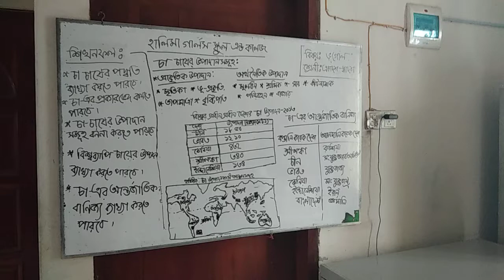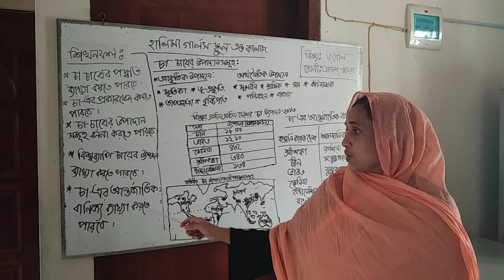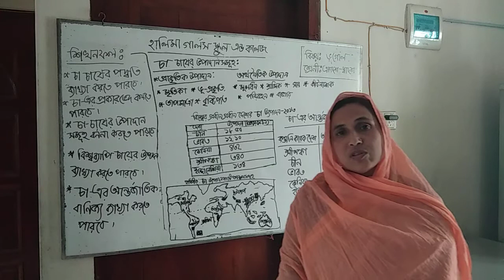01 June 2021 Umme Kulsum Mahmuda, Lecturer Geography Class : xi-xii